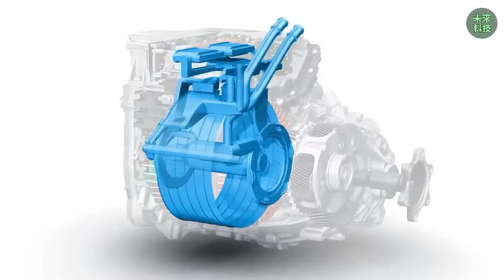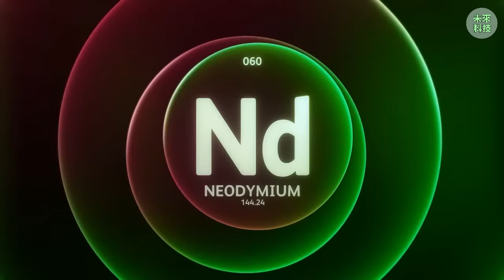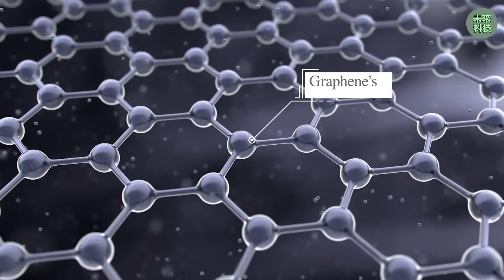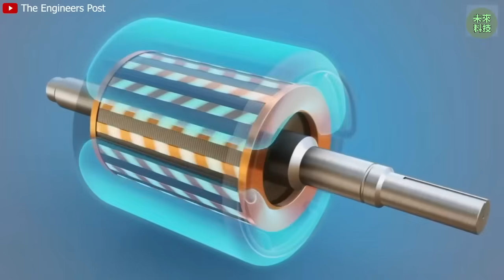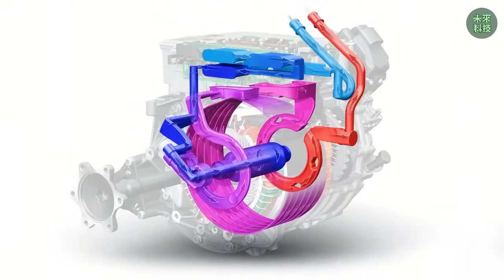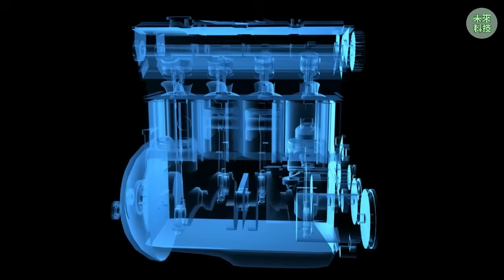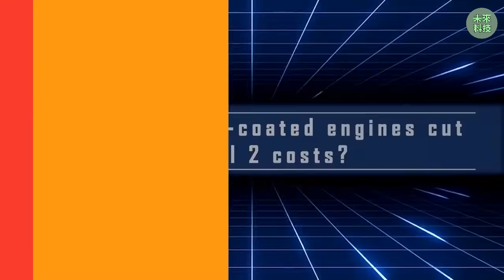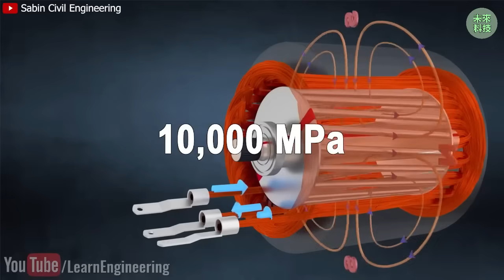特斯拉2026款Model 2將搭載碳纖維包覆發動機，震驚產業？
特斯拉2026款Model 2將搭載碳纖維包覆發動機，震驚產業？！elonmusk

　　劃時代的科技躍升！特斯拉Model 2創新引擎震撼發布

動力性能的飛躍式提升，成本的大幅降低，預示產業格局的顛覆

映入眼簾的這款全新引擎，無疑代表了當今汽車製造業最前沿的動力科技水準。特斯拉率先在Model S Plaid這款高性能車型上應用了獨有的碳纖維纏繞技術。這款售價高達數萬美元的性能巨獸，其卓越的加速性能足以輕鬆超越街頭上的頂級跑車。

然而，更令人矚目的是，這款與Plaid車型技術同源的發動機，在馬斯克即將發布的入門級Model 2車型中，有望透過一系列技術革新，實現高達40%的整體性能提升，並且完全擺脫了對稀土元素的依賴。其革命性設計的核心仍是碳纖維包覆技術的應用。但這一次，工程師更進一步，採用了航空級的特殊材料來增強其結構強度。

可以預見，當Model 2最終推向市場時，這台引擎將再次突破現有的技術壁壘，展現出更卓越的耐久性、更高的運作效率，同時保持更低的生產成本。當Model 2最終行駛在道路上時，這款馬達將重新定義人們對汽車驅動力的認知。它將變得更加堅固可靠，能量轉換效率將大幅提高，而最關鍵的是，其價格仍具備極強的市場競爭力。

那麼，這款馬達在Model 2中究竟是如何運作的呢？它又憑藉著什麼能夠在消耗更少能量的同時，釋放出更強大的動力？市場上有傳言稱，這款馬達的生產成本甚至低於Model 2整車價格的1,000美元，但其使用壽命卻可以達到目前傳統汽車引擎的三倍以上。

在今天的影片中，我們將深入剖析這款新型碳纖維包覆馬達的全部潛力。

究竟是什麼獨到之處，使得碳纖維包覆馬達成為Model 2車型最為智慧高效的動力解決方案？您或許不知道，全球範圍內的所有傳統電動機，無論其功率多麼強大，都難以突破每分鐘16,000轉的轉速極限。這主要是因為傳統馬達採用金屬零件製造，這些零件在高溫環境下容易發生膨脹和磨損，從而限制了馬達的轉速和功率輸出，甚至可能導致零件損壞。

大約在四年前，特斯拉透過一項創新技術成功打破了這項技術瓶頸——他們為馬達轉子包裹了一層厚度僅0.5毫米的碳纖維複合材料保護套。這項創新技術首次應用於Model S Plaid車型，使得轉子能夠承受更強的離心力。碳纖維材料擁有​​高達7,000兆帕的抗拉強度（相當於一般鋼材的五倍），在高達200°C的高溫環境下也能維持其結構的穩定性。正是這項關鍵技術的應用，使得特斯拉得以將馬達轉速提升至驚人的20,000轉/分鐘，創造了業界的全新紀錄。

而在即將到來的2025年，馬斯克及其工程團隊為即將推出的Model 2車型實現了另一個重要的技術飛躍。他們不再使用標準的碳纖維材料，而是升級了碳石墨烯混合複合材料。透過先進的奈米註射技術，將碳纖維與厚度僅為0.1奈米的石墨烯層完美融合，使得材料的抗拉強度一舉突破10,000兆帕，較之前的技術提升了驚人的40%，並最終將電機的最高轉速推向了25,000轉/分鐘的全新高度。

然而，這項技術的重大意義遠不止於原始動力的簡單提升，更在於運作效率的顯著優化。其核心優勢在於，這款創新引擎能夠以更低的能量消耗和更少的電池電量損耗，提供超越以往高性能汽車的卓越性能。新型碳石墨烯塗層的應用，使得馬達整體重量大幅降低了近30%，從Model S Plaid的45公斤縮減至Model 2的僅38公斤。這意味著馬達在運轉過程中所消耗的能量也隨之顯著降低——在110公里/小時的巡航速度下，僅需11千瓦的功率即可維持（而此前需要15千瓦）。僅此一項改進便減少了10%至12%的能量損耗。

石墨烯卓越的導熱性能也大大提升了馬達的散熱效率。其熱傳導速度是普通碳纖維的五倍。在Model S Plaid的馬達以20,000轉/分鐘的轉速持續運轉30分鐘後，馬達溫度可能會迅速攀升至180°C，導致約10%的電池電量損失。然而，Model 2採用的新型混合動力馬達僅將溫度維持在110°C左右，徹底消除了舊款車型中依然存在的電力損耗問題。因為溫度越高，電池消耗的電能就越多，電量耗盡的速度就越快。而這款新型馬達徹底改變了這一現狀——它在將電能轉化為動能的過程中，幾乎不會產生額外的熱量損耗。這使得Model 2能夠保留高達99.7%的電池能量用於驅動車輛。相較之下，Model S Plaid的能量轉換效率約為90%，而採用傳統馬達的現有電動車的效率則通常低於80%。

這項先進技術能夠輸出高達268馬力的最大功率和350牛·米的峰值扭矩，足以使Model 2在短短3.5秒內完成0-100公里/小時的加速。配備鋁製電池組的理論續航里程為380至400英里，而新型碳纖維馬達的應用能夠將其轉化為實際使用中370至380英里的續航表現。這意味著更長的行駛距離，更少的充電停靠，以及更低的電池損耗。

您的燃油汽車的續航里程是否仍停留在380至400英里？即使廠商宣稱可以達到更高的數字嗎？或者您的電動車在上坡行駛時仍然顯得動力不足，即使將油門踩到底也難以獲得令人滿意的加速？

如果您也認為這些傳統引擎的固有缺陷與技術局限，終將被特斯拉Model 2所搭載的最新碳纖維包覆馬達技術徹底改變—請在評論區分享您的真知灼見。